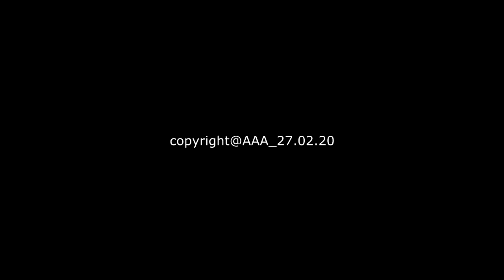A Z Tentang Bayi Oleh dr Dwi Hidayah, SpA K, MKes | ASAH ASUH ASIH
A Z Tentang Bayi
Program Acara  ASAH  ASUH ASIH

Narasunber :  dr  Dwi Hidayah, SpA K, MKes
Host : dr. Sandy Nugraha, SpA